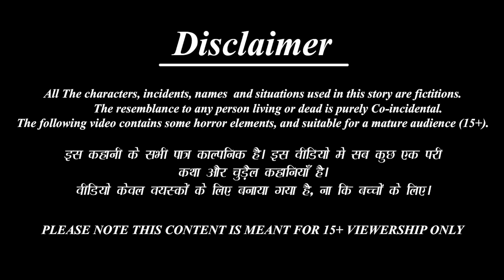दर्जी की बेटी | Darji Ki Beti | Hindi Kahaniya | Moral Stories | Hindi Story | Kahani | Best Story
/ BestStoryTV